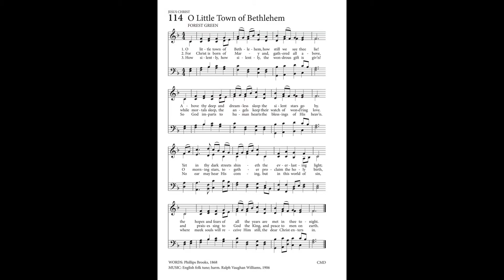"O Little Town of Bethlehem" from ELEVEN FREE ACCOMPANIMENTS WITH DESCANTS by Hal Hopson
Hal H. Hopson (b. 1933) is a full-time composer/church music clinician residing in Dallas, Texas. He did his undergraduate work at Baylor University and received his Masters in Sacred Music from Southern Baptist Seminary, Louisville, KY. He has over 1,200 published works to his credit.